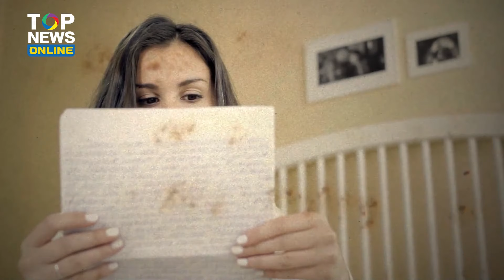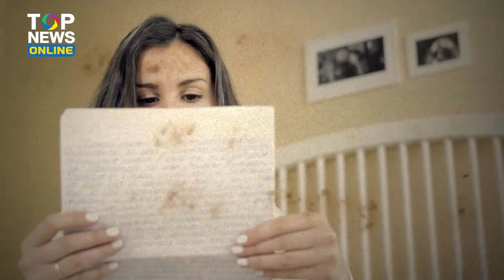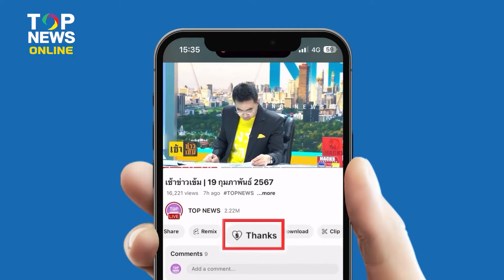โจรรักสะอาดสุดขยัน บุกบ้านเหยื่อเพื่อทำความสะอาดให้ งี้ก็ได้หรอ?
โจรรักสะอาดสุดขยัน บุกบ้านเหยื่อเพื่อทำความสะอาดให้ แลกจิบไวน์นิดหน่อย งี้ก็ได้หรอ?